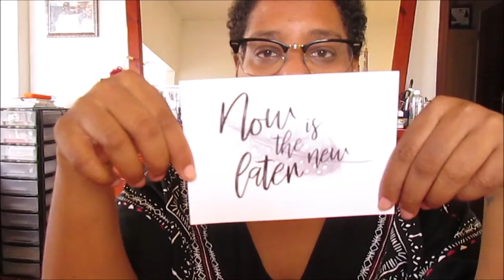[CARD SENT N°9] OUTGOING POSTCARDS RUSSIA, USA AND AUSTRIA | Murielle Life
Hello everyone !

While waiting for a next video do not hesitate to watch my last videos on my channel ..!

Murielle Life